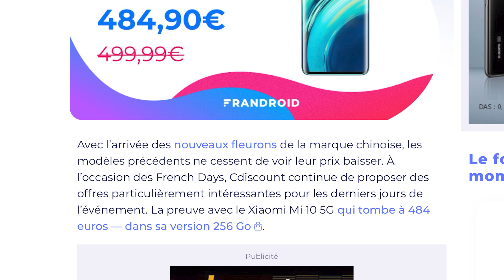Quels smartphones on utilise ? La marque qu'on déteste ? Les tests sont sponsos ? F.A.Q + concours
Nous avons dépassé les 300 000 abonnés sur YouTube. C'est un nombre hallucinant et nous ne pensions jamais l'atteindre. Pour vous remercier de votre soutien après tant d'années, nous vous avons préparé un jeu concours dont les modalités se trouvent en commentaire épinglé ! Merci infiniment à toutes et à tous. On vous aime !

Sommaire :
00:00 Jeu concours et annonce choc !
01:03 Pourquoi Frandroid ?
01:12 Android ou iOS ?
01:57 Prenons-nous des stagiaires ?
02:26 Abusons-nous dans nos vidéos YouTube ?
02:47 La marque qu'on déteste le plus ?
03:11 Sommes-nous payés par les marques pour les tests ?
04:48 Combien sommes-nous à la rédaction ?
05:20 Garde-t-on les smartphones qu'on teste ?
06:06 L'avenir de la chaine YouTube ?
06:29 Un partenariat avec Apple est-il possible ?
06:56 Le smartphone préféré jamais testé !
07:55 Quels smartphones on utilise ?
08:35 La date de création de Frandroid ?
09:29 Quel journaliste on déteste le plus ?
10:20 300k merci !

Tourné et monté par Arnaud et Brandon

👉 Frandroid est un média dédié aux nouvelles technologies. Retrouvez des guides d'achat, des tests, de l'actualité, des vidéos, des reportages et une communauté de passionnés prête à répondre à vos questions.